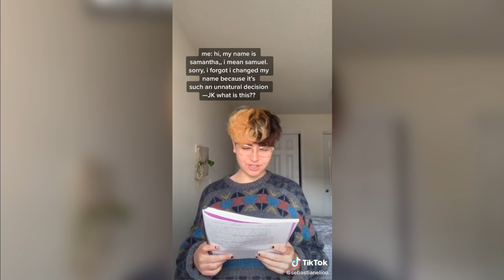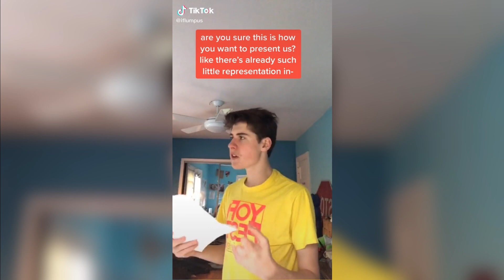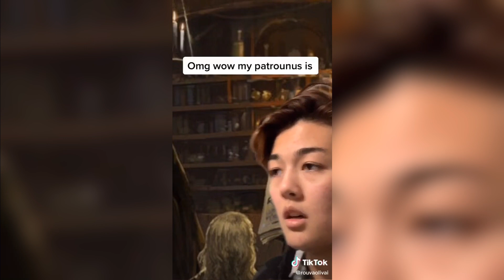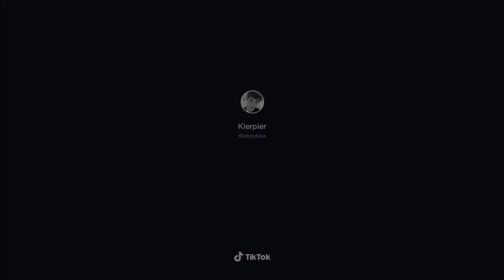harry potter tiktoks that would make Draco wheeze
hope you enjoy these toks i found funny over the past couple of days.

Follow MeTikTokFYP on instagram!